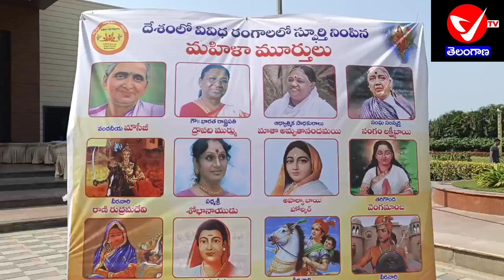రాష్ట్ర సేవిక సమితి దిల్ సుఖ్ నగర్ బాగ్ ఆధ్వర్యంలో మహిళా శక్తి సమ్మేళనం